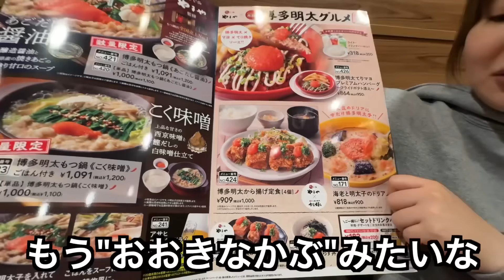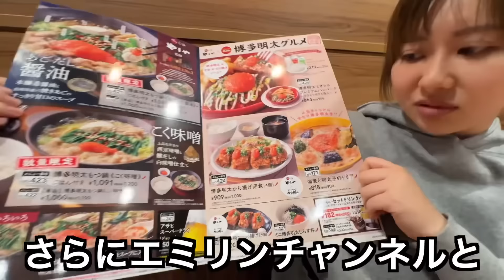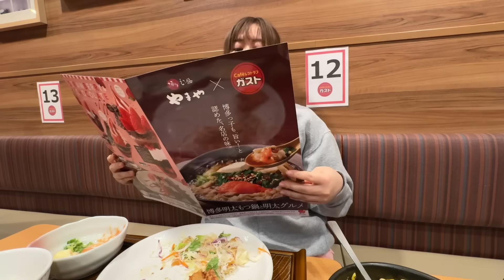ガストで爆食しながらマジでヤバすぎる男の話したら本気で怒りの感情が湧いてきた